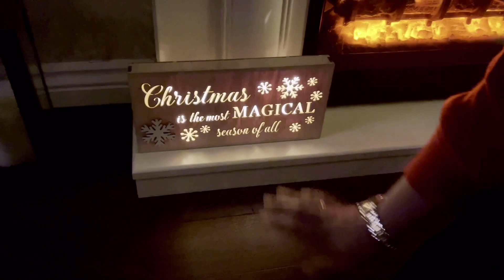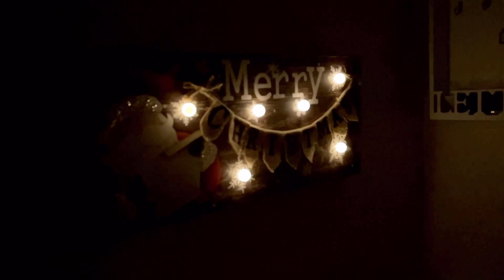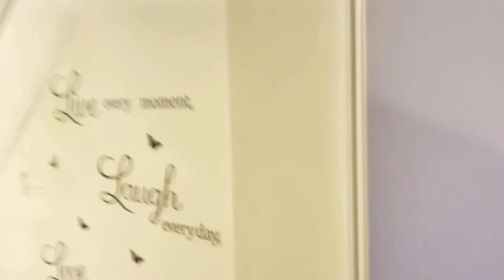CHRISTMAS HOME TOUR/Christmas vlog/Malayalam vlog/Mint vlogs ep#39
Hello friends,
Welcome to Mint vlogs Ep: 39
Today, this is video is all about getting ready for X'mas and we start the festive season by putting up the decoration.
We have also included a small portion of the decoration of houses in our local area that we live, hope you all enjoy the video.
Happy X'mas and New year from us all to you and your family.
stay safe